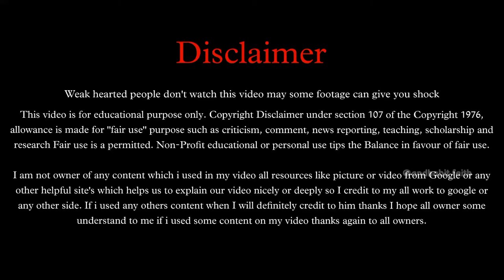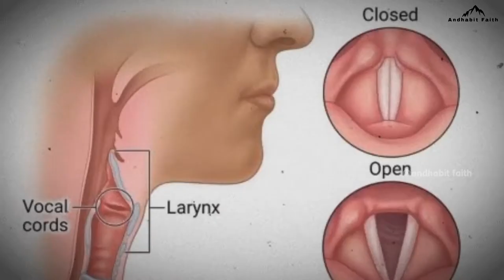The russian sleep experiment in hindi || Hindi 4k.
Hello friends,

Welcome to "Andhabit faith" channel in this video I have told you about that the russian sleep experiment.

Links :-

Voiceover and Editing by Muhammad Abid (delhi )